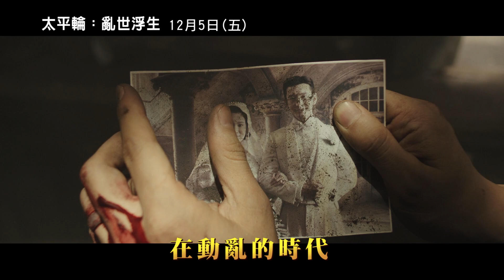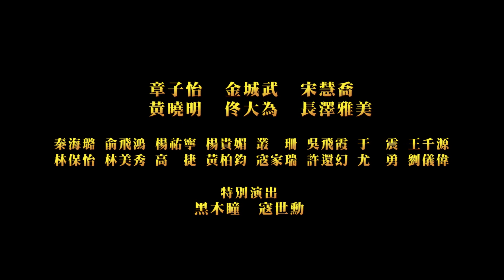年度華語史詩愛情經典【太平輪：亂世浮生】愛在戰火蔓延時預告 12月5日(五)見證真愛的永恆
上映日期：2014年12月5日
發行公司：威視電影發行
類型：史詩、愛情

導演：國際大導演 吳宇森
演員：【赤壁】金城武
     【臥虎藏龍】章子怡
     【葉問2】黃曉明
     【一代宗師】宋慧喬
     【赤壁：決戰天下】佟大為
     【淚光閃閃】長澤雅美

★ 台港中日韓各國巨星齊聚、攜手打造年度華語萬眾矚目鉅片！
★ 國際大導演吳宇森睽違四年再度打造華語影壇磅礡史詩愛情經典！

劇情簡介
  故事以40年代的紛亂時局為背景，講述了三對戀人歷時五十餘年跨越世紀的愛情故事。章子怡飾演的下層女性于真與佟大為扮演的通訊兵不期而遇；金城武扮演的日軍軍醫嚴澤坤同長澤雅美扮演的日本女孩雅子苦戀；黃曉明飾演的將領雷義方和宋慧喬扮演的富家千金周蘊芬結為伉儷。三對主人公的亂世愛情看似本無交集，卻因命運交錯被一艘太平輪的沉浮緊密鎖定在一起……。

  籌備時間超過4年、長達十個月拍攝，於北京、上海、臺灣等多地取景拍攝，由國際大導演吳宇森睽違六年最新執導戰爭史詩愛情鉅作【太平輪：亂世浮生】，將歷史上著名「太平輪沈船事件」搬上大銀幕，他與多年合作的監製張家振再次攜手合作，並邀請【鐵達尼號】原班好萊塢特效團隊親手打造，集結台港中日韓13大演技巨星包括金城武、章子怡、宋慧喬、黃曉明、佟大為、長澤雅美、秦海璐、王千源、俞飛鴻、黑木瞳、楊貴媚、林美秀和高捷等人攜手演出這部震撼人心的戰爭史詩愛情鉅作，上集將於今年12月5日全台磅礡上映，下集將於2015年盛大登場。